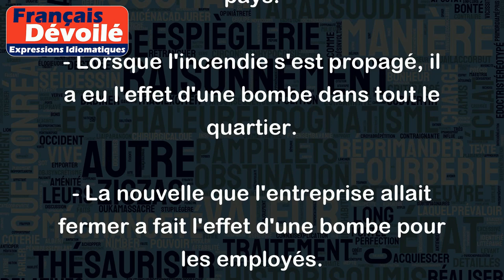Faire, avoir l'effet d'une bombe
L'expression "Faire, avoir l'effet d'une bombe" signifie qu'un événement, une nouvelle ou une information est très surprenant ou choquant, et peut causer une grande perturbation. Voici quelques exemples:
- L'annonce qu'il avait quitté son travail a fait l'effet d'une bombe dans le bureau.
- La révélation des scandales de corruption au sein du gouvernement a eu l'effet d'une bombe dans tout le pays.
- Lorsque l'incendie s'est propagé, il a eu l'effet d'une bombe dans tout le quartier.
- La nouvelle que l'entreprise allait fermer a fait l'effet d'une bombe pour les employés.
En somme, cette expression sert à décrire quelque chose d'impressionnant, de choquant ou de bouleversant, qui laisse un impact puissant et durable sur les personnes concernées.